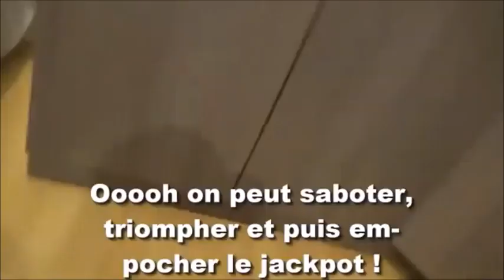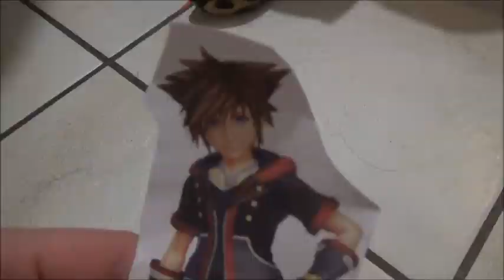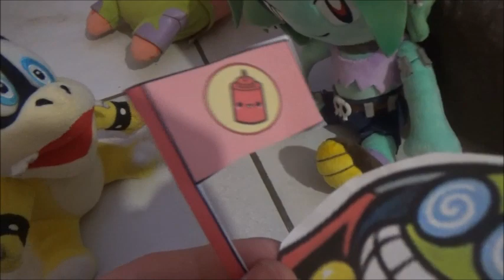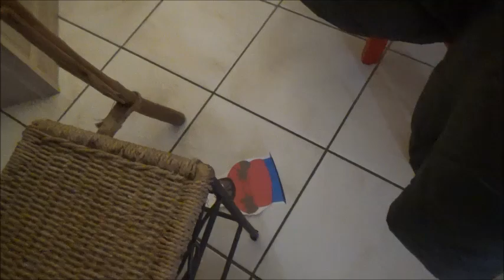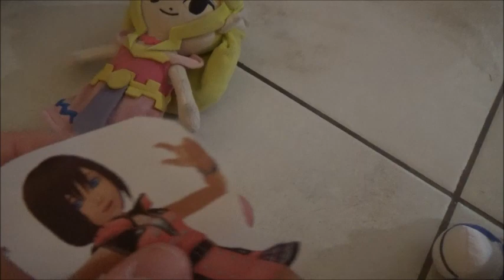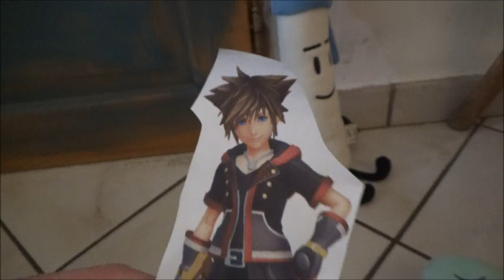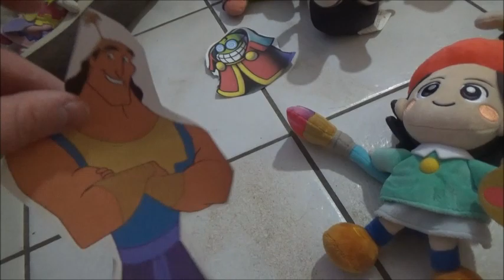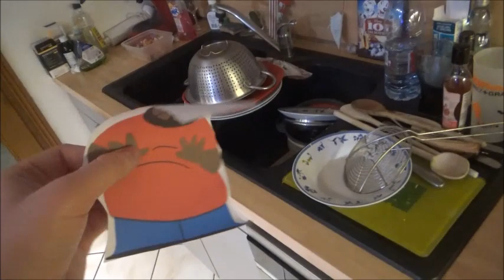Le San Duckysco Des Defis Extrêmes Episode 2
Titre de l'épisode 2 : La fierté des drapeaux